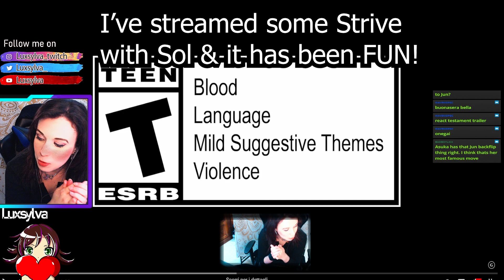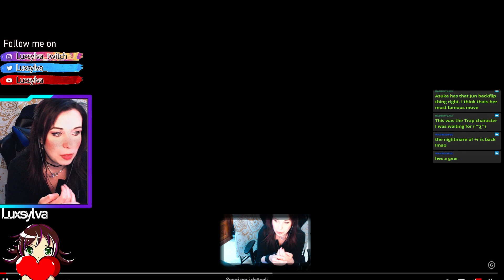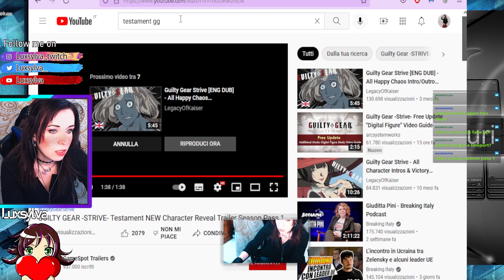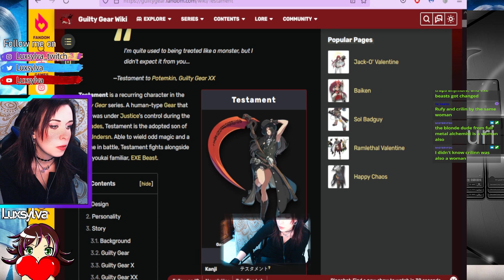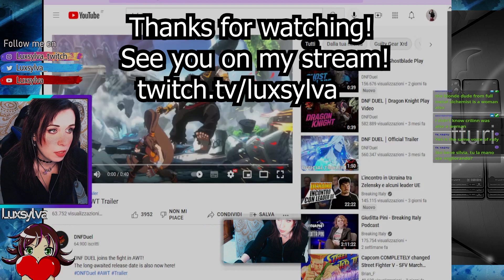Testament is SO CHARMING! Reaction on Guilty Gear Strive's last S1 DLC!!!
Hi guys ! Cannot wait to try this new representation of TESTAMENT, SO SICK!!! Come check out those socials to still let's keep in touch!!!